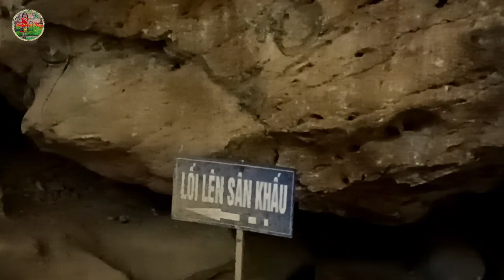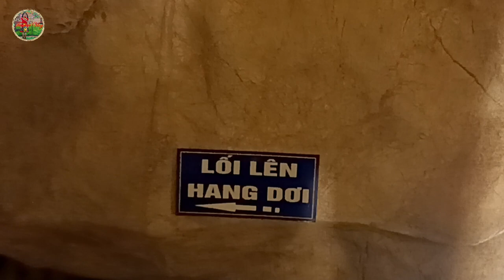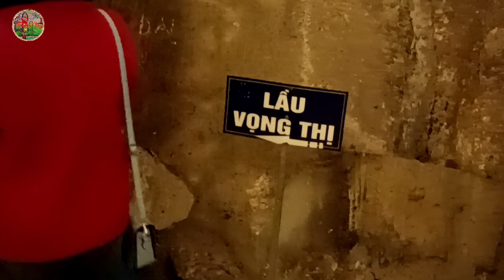Lang Son #2 - Visit Tam Thanh Pagoda - 2024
© Bản quyền thuộc về Teacher Vlog